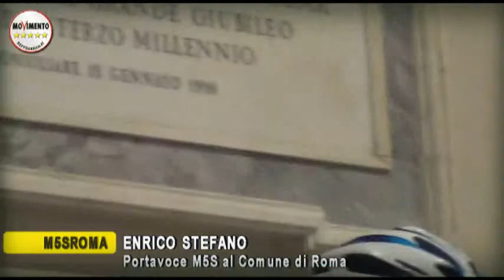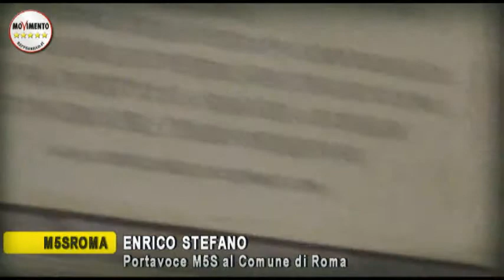ENRICO STEFANO INTERVIENE SUL PTGU DI ROMA. PARTE 3 DI 3